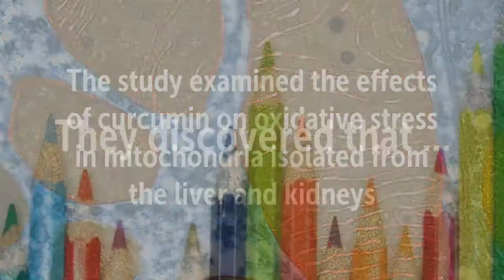Curcumin Decreases Oxidative Stress and Mitochondria Dysfunction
Recommended Supplements –

Jarrow Formulas Curcumin 95

Turmeric Curcumin with Bioperine

Life Extension Super Bio-curcumin, 400mg

The study examined the effects of curmumin treatment on oxidative stress and mitochondrial dysfunction
Mitochondrial dysfunction is characterized by increased oxidative damage, nitric oxide synthesis, and a reduced ratio of adenosine-5'-triphosphate (ATP) production/oxygen consumption
Curcumin increased oxygen consumption
Curcumin decreased lipid and protein oxidation levels
Curcumin did not have an effect on body weight gain
Curcumin did not change mitochondrial nitric oxide synthesis